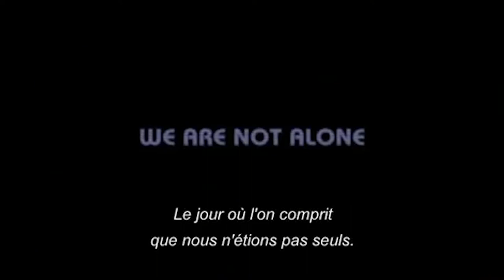🎇 RENCONTRES DU 3ÈME TYPE Bande Annonce VOSTFR 1977 HD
Des faits étranges se produisent un peu partout dans le monde : des avions qui avaient disparu durant la Seconde Guerre mondiale sont retrouvés au Mexique en parfait état de marche, un cargo est découvert échoué au beau milieu du désert de Gobi.
Dans l'Indiana, pendant qu'une coupure d'électricité paralyse la banlieue, Roy Neary, un réparateur de câbles, voit une "soucoupe volante" passer au-dessus de sa voiture. D'autres personnes sont également témoins de ce type de phénomène : Barry Guiler, un petit garçon de quatre ans, est réveillé par le bruit de ses jouets qui se mettent en route.
Cherchant à savoir d'où proviennent ces ovnis, Roy Neary se heurte aux rigoureuses consignes de silence imposées par le gouvernement fédéral. Obsédé par ce qu'il a vu et hanté par une image de montagne qu'il essaie désespérément de reconstituer, il est abandonné par sa femme Ronnie et ses enfants. Il n'y a que Jillian, la mère de Barry, qui le comprenne.
Parallèlement à ces événements, une commission internationale conduite par le savant français Claude Lacombe s'efforce d'en percer le mystère. Une évidence s'impose bientôt à eux : une forme d'intelligence extraterrestre tente d'établir un contact avec les Terriens.

Suivez nous !